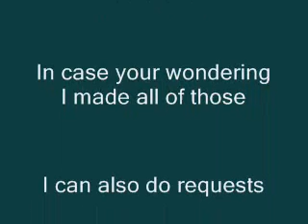Pokemon Fusions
I made all these by myself and send me a request then i can put it in my next video